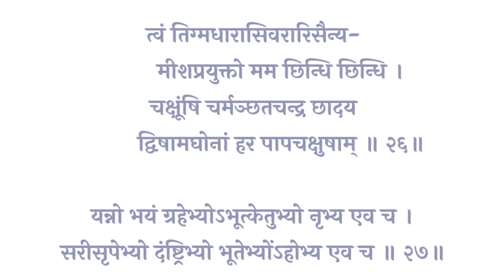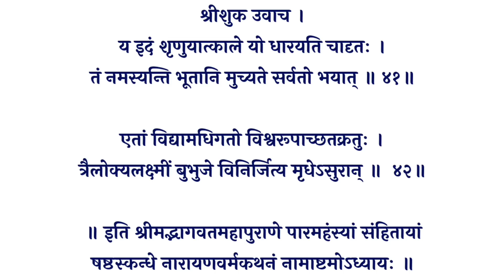Narayan Kavach। सर्व कामना पूर्ति के लिए नित्य सुनें श्री नारायण कवच। Most Powerful